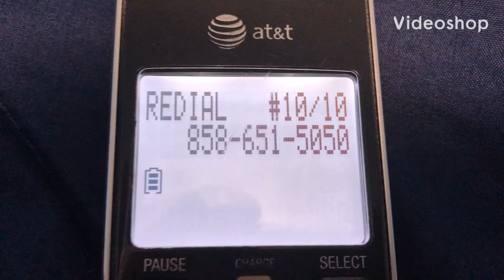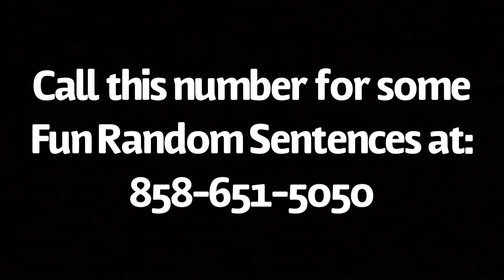Calling Random Sentences: Fishing In A Mountain Stream is my idea of a good time etc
Following description is NOT mine
( credits to Tedium.com)

The phone number with the best pronunciation you can find

“Fishing in a mountain stream is my idea of a good time.“

“Serve the hot rum to the tired heroes.“

It’s a series of phrases, recited by both male and female speakers, that sound a little too … well, perfect. It’s as if the words were chosen from random novels, less for how much they make sense and more about how well each individual sentence flows together.

And you’d be right. Because these sentences were basically decided upon to highlight the nuances of speech. These phrases—there are dozens of them—were chosen because they were phonetically balanced, and therefore should be recognizable and understandable in many audio conditions.

The sentences, colloquially called the “Harvard Sentences” and first introduced by the Institute of Electrical and Electronics Engineers (IEEE) in 1969 as the “IEEE Recommended Practice for Speech Quality Measurements,” have roots in World War II, when Harvard scientists at the school’s Psycho-Acoustic Laboratory helped to test different kinds of noises for wartime military communications.

These phrases, which can be viewed here, have been updated periodically over the years to reflect modern sensibilities. They generally follow a specific pattern—largely single syllables, with one or two multi-syllable words.

Sarah Zhang, who wrote an excellent piece on the phenomenon for Gizmodo last year, notes that Harvard researchers focused on the audio testing capabilities of the sentences specifically designed sentences that could be misheard in poor audio conditions.

The sentences are deliberately simple and short—monosyllabic words punctuated by exactly one two syllable word sentence. Some garbled version of the sentences would be played on tape, and volunteers attempted to make sense of what they heard. The idea was to test how much a person could mishear before they lost the meaning of a sentence.

So why is there this number just hanging out there, with some random Harvard Sentences being spouted off at all times of day? Well, it’s an easy way to test your mobile phone quality—the “can you hear me now” guys at Verizon and other companies rely on these things to ensure the signal quality is strong.

This number is just one of many test numbers that you’ll find hanging around, and they tend to exist to help phone companies make your service better.

I discovered this number through a testing tool provided by T-Mobile, and it’s pretty much the most poetic, automated thing I’ve ever heard.

So, if you’re feeling ambitious and want to hear some weirdly soothing sentences on your phone, give it a call at . As the Harvard Sentences would put it, “Open your book to the first page.”